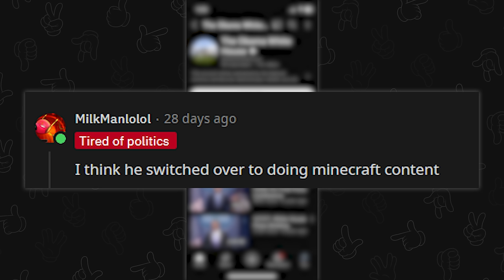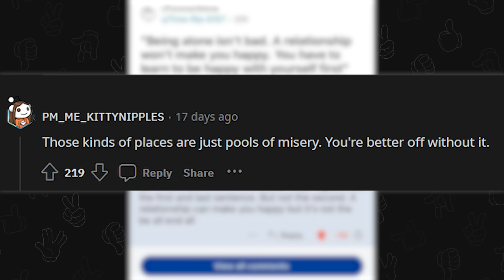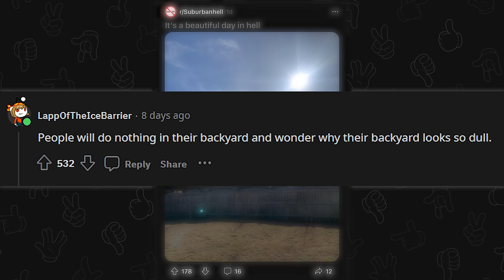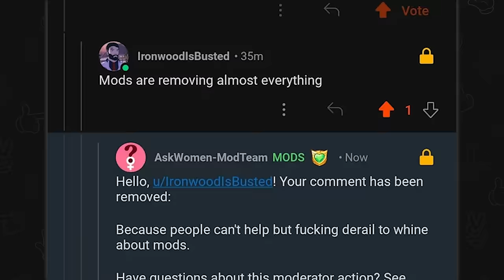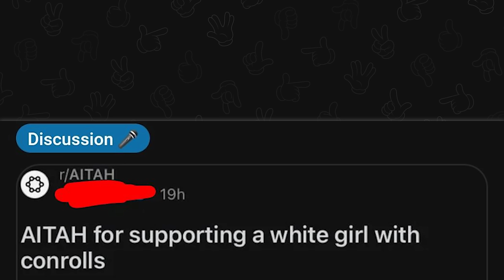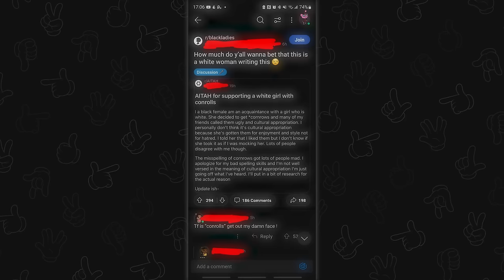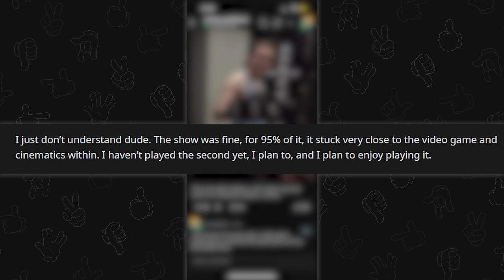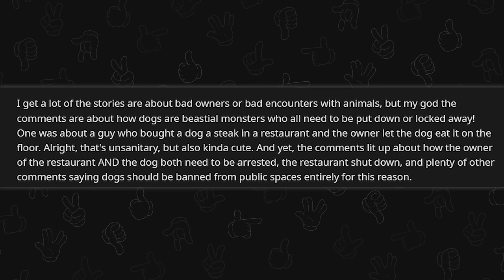The saddest corners of Reddit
Top posts from r/JustUnsubbed on Reddit. Video credits below.